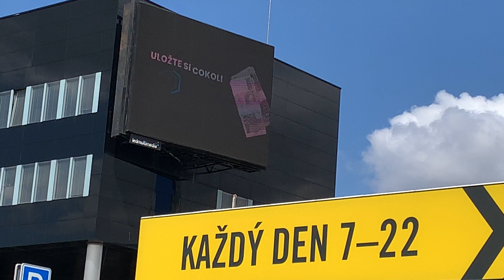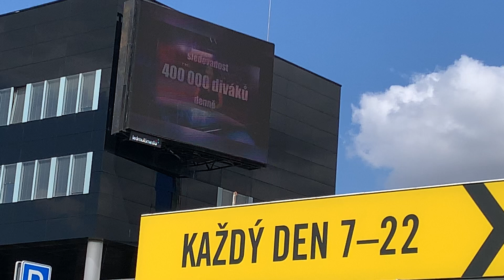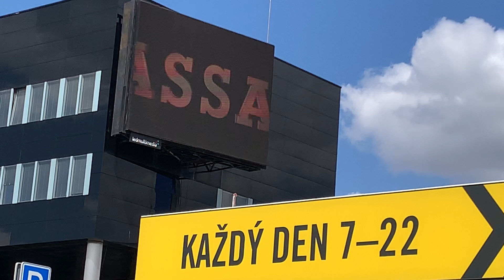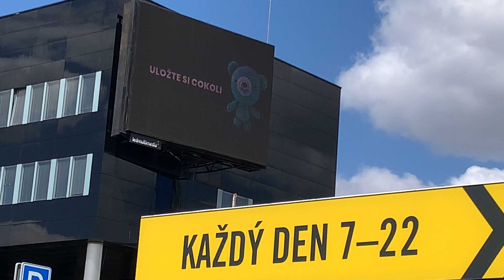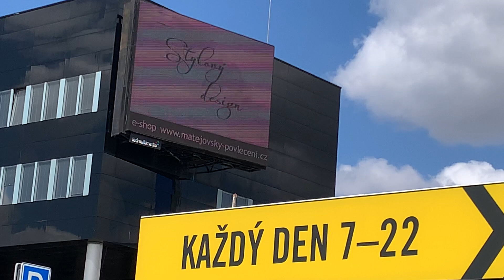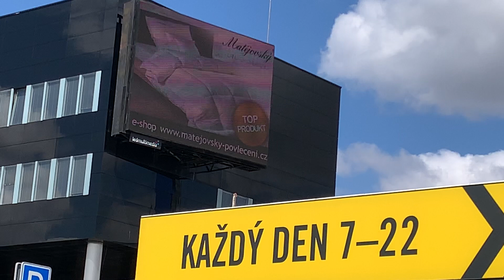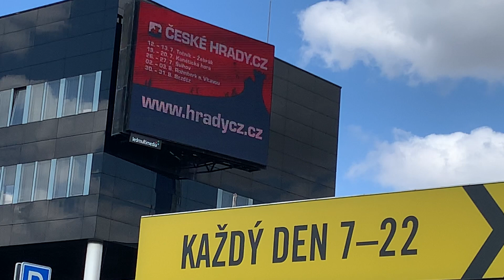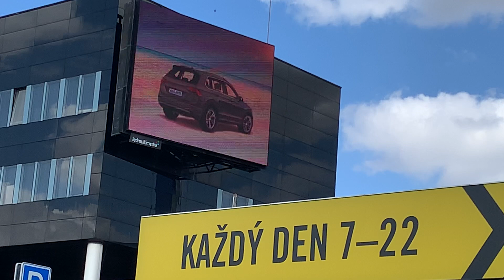Štěrboholy 2019 07 14